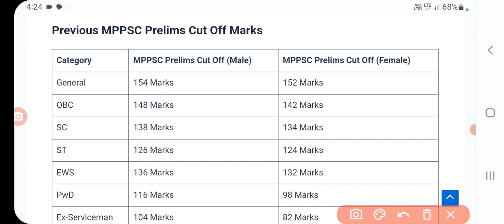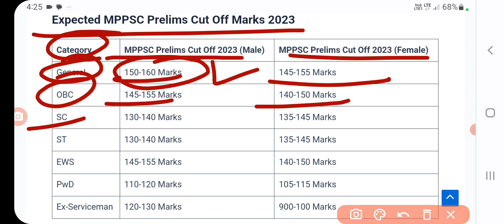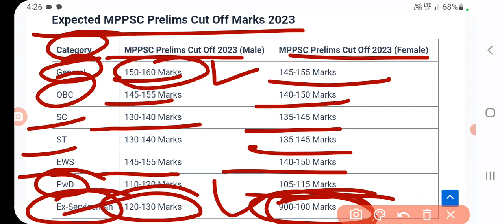Mppsc prelims result 2023 | mppsc prelims result 2023 kaise dekhe | Mppsc pre result 2023, cutoff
Mppsc prelims result 2023 | mppsc prelims result 2023 kaise dekhe | Mppsc pre result 2023, cutoff | sanjeet DNA
MPPSC Prelims Result 2023, Cut Off Marks, Merit List PDF DownloadMPPSC Prelims Result 2023
MPPSC PCS 2023 Result Date
How to check the MPPSC PCS Prelims Result 2023?
MPPSC PCS Cut Off 2023
MPPSC Merit List 2023
MPPSC Prelims Result 2023